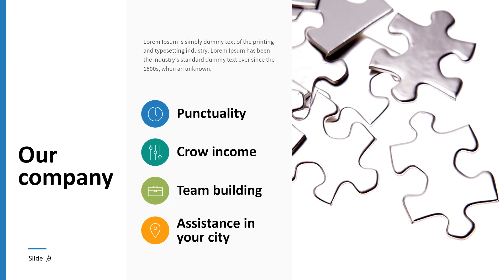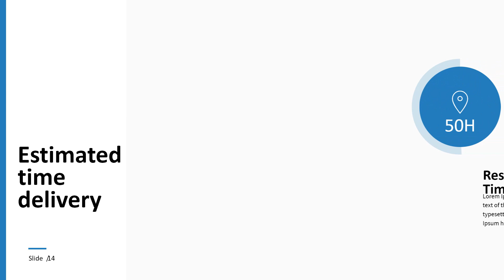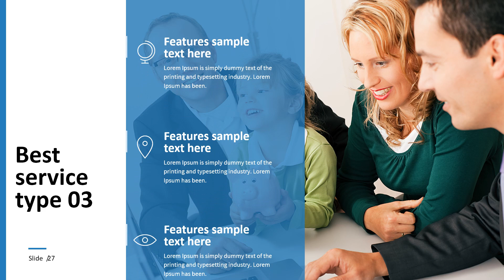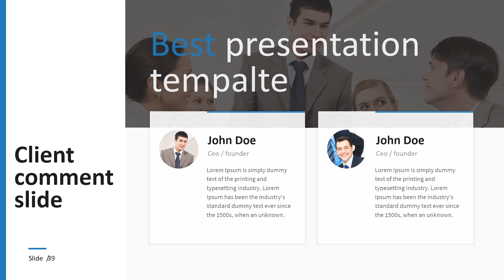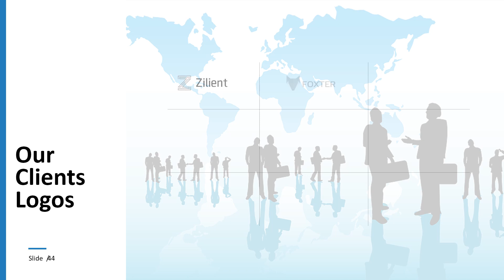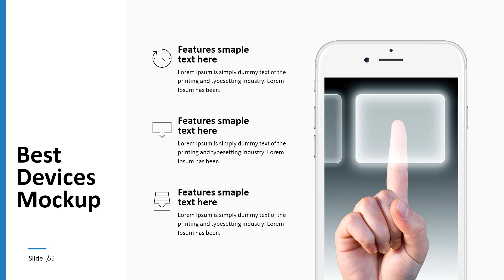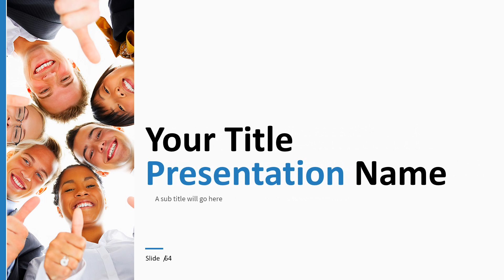Heads Up PowerPoint presentation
Download a complete PowerPoint presentation! The full version has over 120 slides and comes in light and dark color themes.